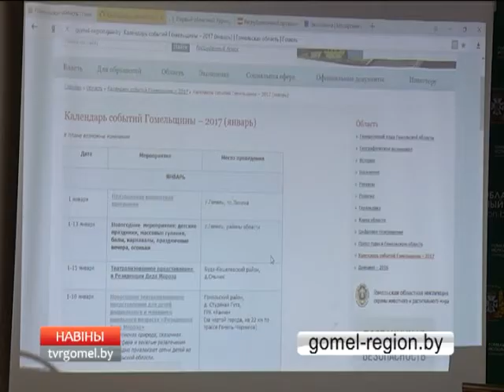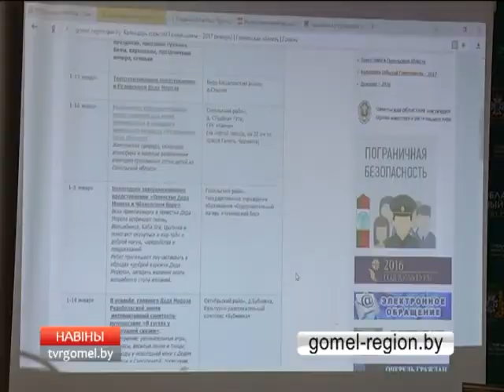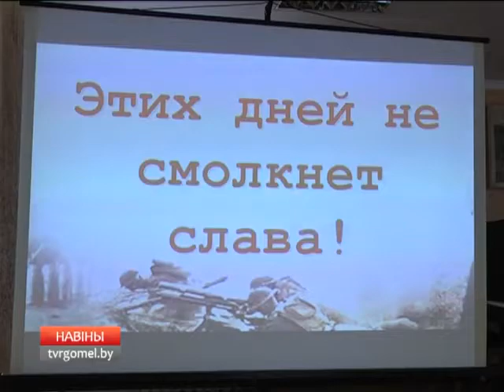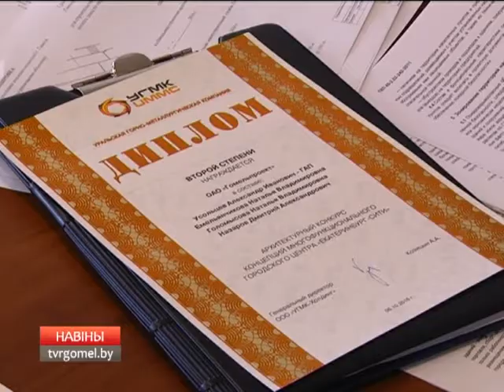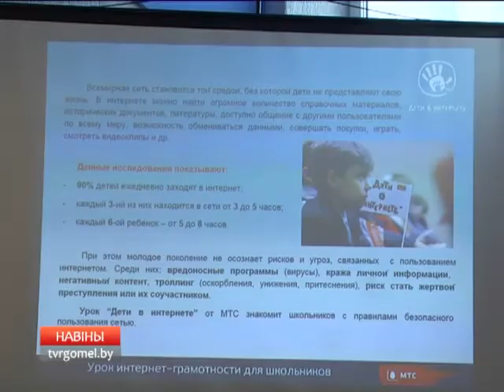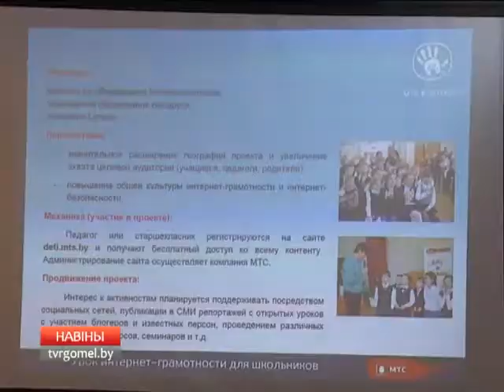02 12 2016 НОВОСТИ